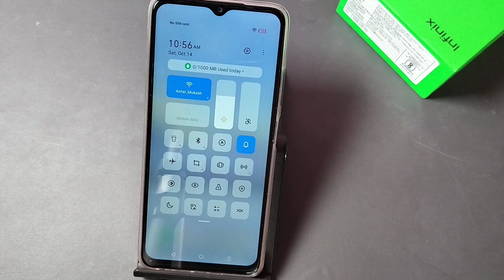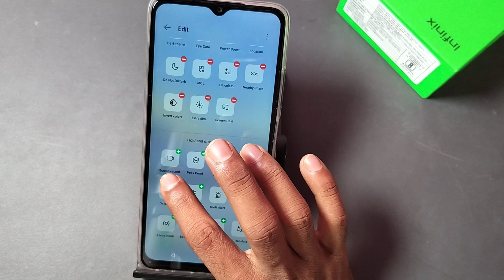infinix smart 7 HD me screen recording kaise kare, how to screen record on infinix smart 7 HD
infinix hot 8 screen recording settings
infinix hot 20 5g screen recorder
best screen recorder for android
infinix mobile me screen recording kaise kare
infinix hot 10 screen recorder settings
infinix smart 7 me screen recording kaise kare
how to screen record on infinix hot 8
infinix smart hd screen recorder
infinix hot 12 screen recording
infinix hot 9 call recording setting off
infinix hot 8 lite screen recording settings
how to screen record on infinix smart 6
how to screen record on infinix smart 5
how to Screen record on infinix smart 4
how to screen record on infinix smart 7
how to screen record on infinix smart 7 hd
how to Screen record on infinix smart 6 plus
how to screen record on infiniX smart hd
how to do screen record on infinix smart 5